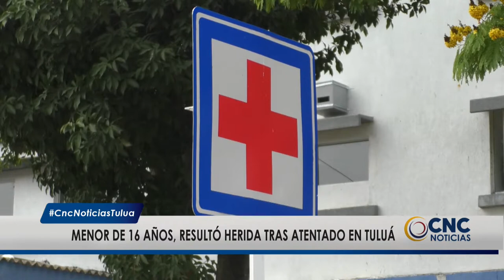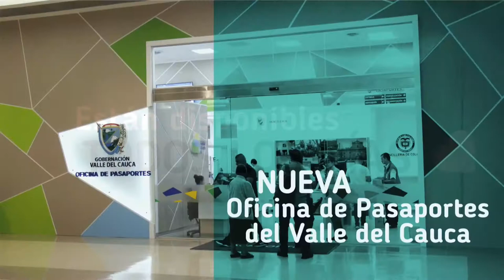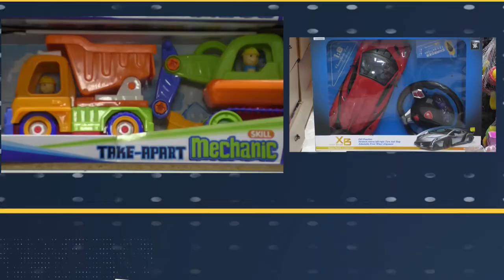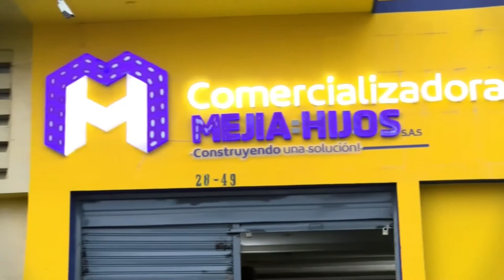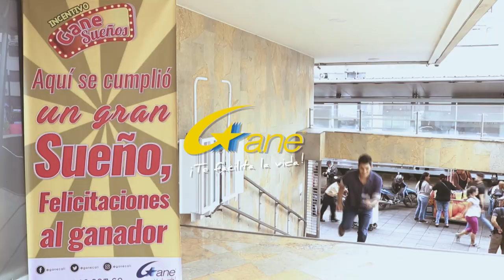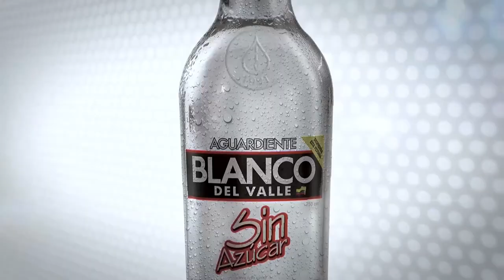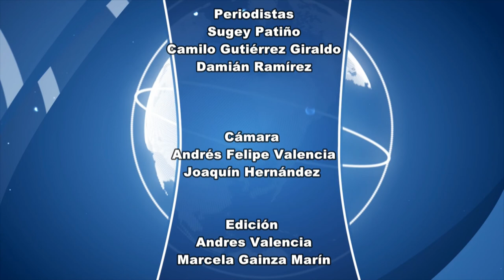CNC Noticias Tuluá, 8 de la noche Julio 03 de 2019